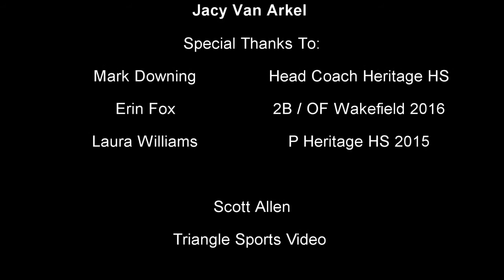TSV Jacy Van Arkel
Softball Skills Recruiting Video